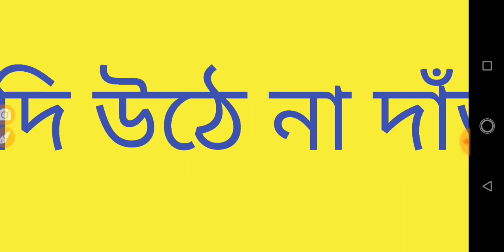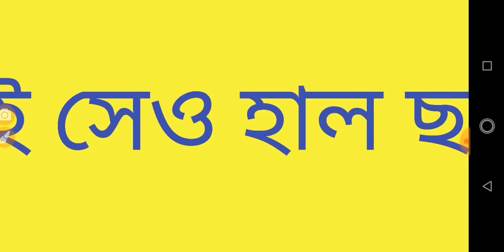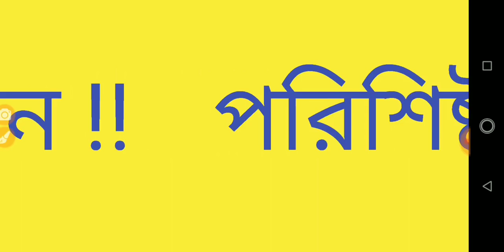চাকরিপ্রার্থীদের জন্য powerful motivational video in Bengali । target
powerful motivational video in Bengali